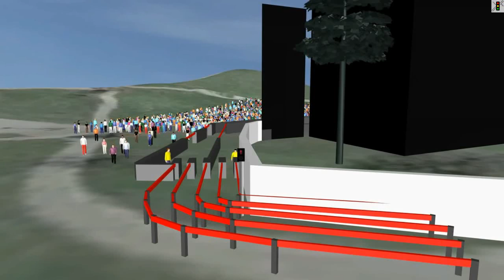PTV Viswalk: Das Fest Karlsruhe 2012 - Wie funktioniert der Einlass in den Bereich vor der Bühne?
Wenn die Ampel, die zum Mount Klotz gerichtet ist, Rot zeigt, ist vorerst nicht damit zu rechnen, dass der Einlass geöffnet wird. Wenn sie grün zeigt, bedeutet dies, dass der Eingang entweder bereits offen ist oder vor Beginn des nächsten Konzerts geöffnet werden wird.

Am Einlass selbst gibt es eine zweite Ampel. Diese zeigt nicht unbedingt die gleiche Farbe wie die andere Ampel. Sie zeigt den weiter hinten in der Schlange Wartenden an, ob der Einlass aktuell geöffnet ist oder nicht. Bitte drängelt in dieser Schlange nicht und ganz besonders nicht, wenn die Ampel noch Rot zeigt.

Zwei der Warteschlangen führen direkt zur rechten Hälfte vor der Bühne. Die beiden anderen werden über den Sicherheitsgraben in den linken Bereich geführt. Bitte geht im Graben ruhig und bleibt nicht stehen. Ein Sicherheitsmitarbeiter wird während des Einlasses mit einem Band den Bereich vor der Bühne halbieren, um allen die gleichen Chance auf die besten Plätze zu geben. Während des Konzerts wird das Band natürlich entfernt.

Wenn der Einlass geschlossen wird, wird ein Mitarbeiter der Sicherheit den Graben räumen, damit er während des Konzerts ausschließlich den Sicherheitsleuten zur Verfügung steht.

Benutzt nach dem Konzert bitte den Ausgang links von der Bühne.

Der Bereich vor der Bühne wird nicht nach jedem Konzert geräumt.

Bitte bleibt nicht unvernünftig lange in diesem Bereich wenn ihr Durst habt oder müde seid. Dann macht das Konzert mehr Spaß vor der Video-Wall auf der Rückseite des Hügels, sitzend und mit etwas zu trinken.

Diese Animation wurde mit PTV Viswalk von der Karlsruher Firma PTV Group erstellt. Viswalk dient der Simulation von Fußgängern u.a. in der Planung von Bahnhöfen, Straßen, Städten und im Brandschutz. Im Kanal hier bei Youtube gibt es einige Projektbeispiele zu sehen. Bei der PTV arbeiten neben Verkehrsingenieuren auch Informatiker, Mathematiker, Physiker und Wirtschaftsingenieure.